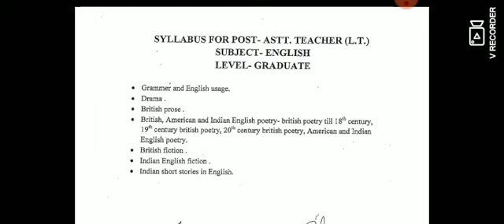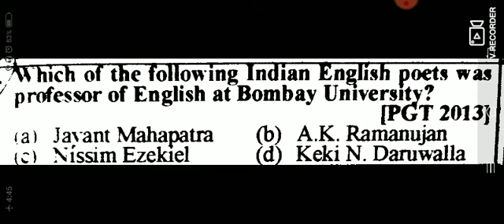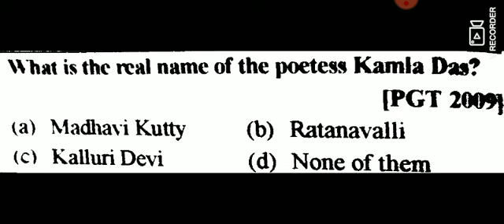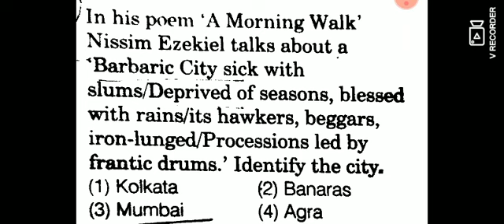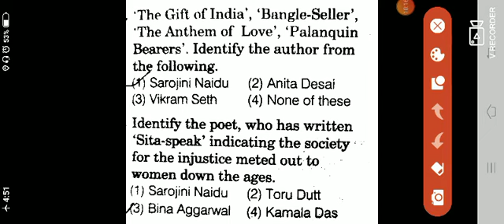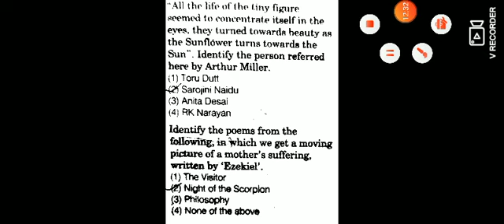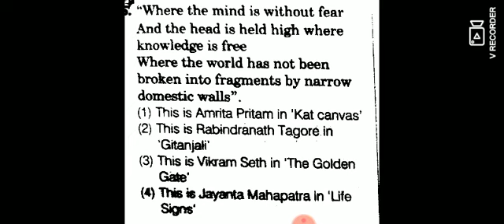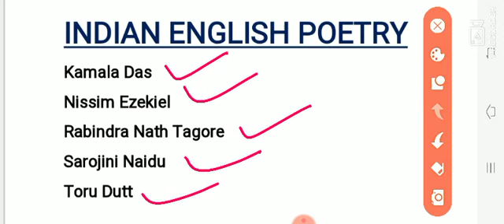Indian English Poetry mcq from this topic in previous exams. Question level in exam Indian Poetry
Nissim Ezekeil biography

Ravindra Nath Tagore